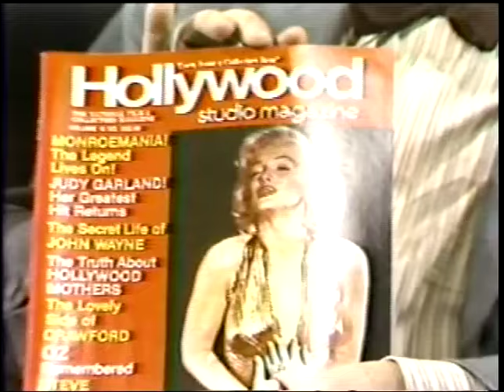Virginia Mayo-- Rare 1984 TV Interview, Skip E. Lowe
Virginia Mayo discusses her long career in this rare 1984 half-hour interview with cable TV host Skip E. Lowe.  She is joined by Hollywood columnist Lee Graham and comments on producers Samuel Goldwyn and Jack Warner, as well as former co-stars James Cagney, Paul Newman and Danny Kaye.